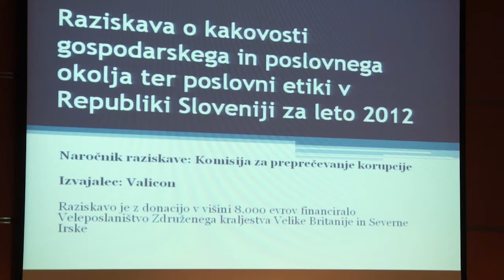Posvet Vpliv korupcije na slovensko gospodarstvo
Komisija za preprečevanje korupcije in Gospodarska zbornica Slovenije sta pod častnim pokroviteljstvom Veleposlaništva Združenega kraljestva velike Britanije in Severne Irske 11. marca 2013 organizirali posvet Vpliv korupcije na slovensko gospodarstvo (del posnetka je objavljen v angleškem jeziku)..